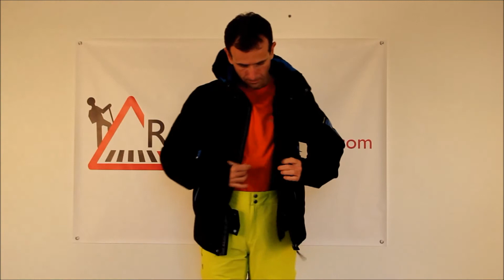RayonRando.com : Test de la veste de ski Millet North Side Jacket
Découvrez la présentation de la veste de ski Millet North Side Jacket : Une veste de ski et snowboard homme avec bonne protection thermique. Membrane imperméable et respirante. Jupe par neige connectable au pantalon.